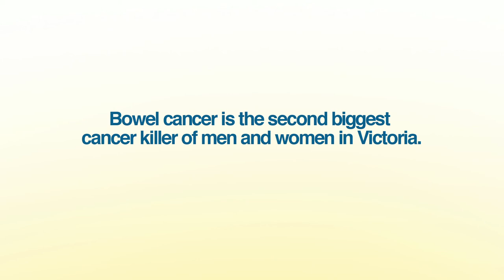Mick's Appeal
Mick Wade shares his emotional story after receiving a bowel cancer diagnosis.  Bowel cancer is the second biggest cancer killer of men and women in Victoria. Donate today to help more people like Mick in their cancer journey